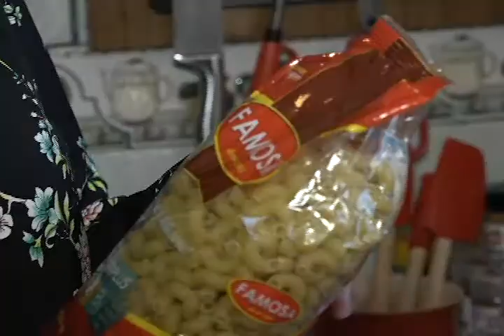A su casa y Punto con Maria Eugenia Bullaín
Fideos FAMOSA con Pastrami en Cadena A